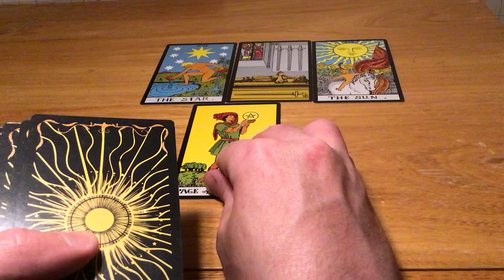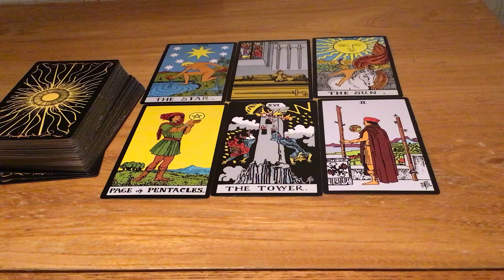Relationship Advice!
COACHING PROGRAMS

1.       I make affirmations to help you attract your desired goal.

2.       I give you a tarot card reading.

3.       I make you a product book to help your business grow.
For Option 1:
·         Paperback books:
For Option 2:
·         Hard Cover Books:

4.  I teach you self-defense skills.

5.  Language Learning Consulting.

6.  Sailing lessons.

TURN YOU INTO YOU:

/ref=sr_1_1